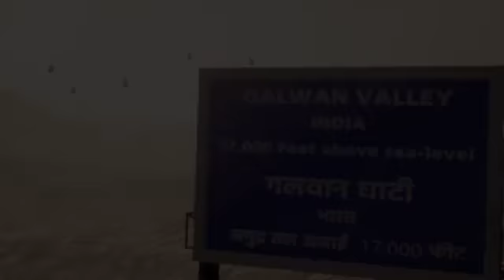FINALLY FAU-G GAME OFFICIAL TRAILER RELEASED | NEXT BATTEL ROYAL? | ALL DETAILS - FAUG GAME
Fearless And United – Guards

2020

BROWSE GAME

Gaming